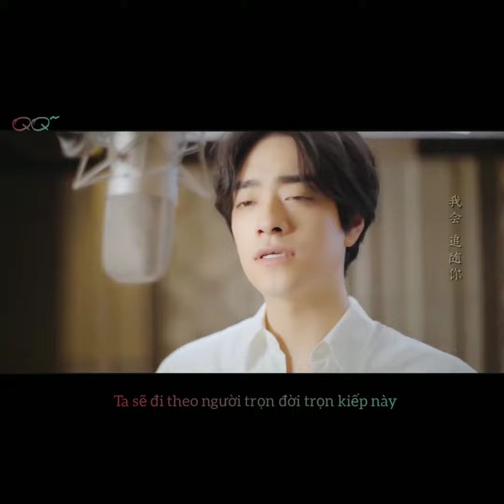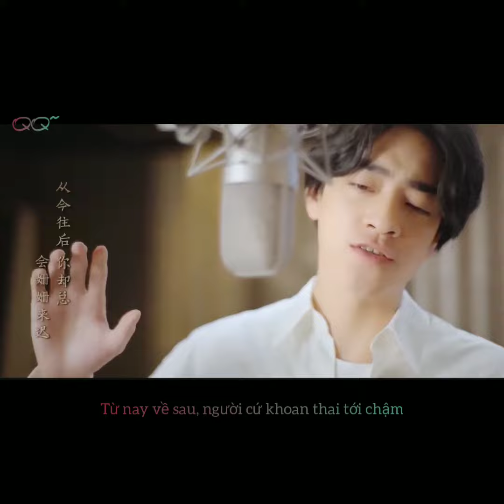[Long Chiến Tiện] Hoa quỳnh nở vội gặp mưa rơi [QQmade]